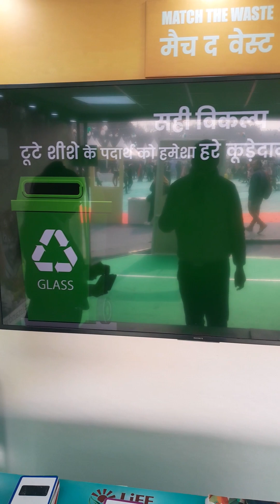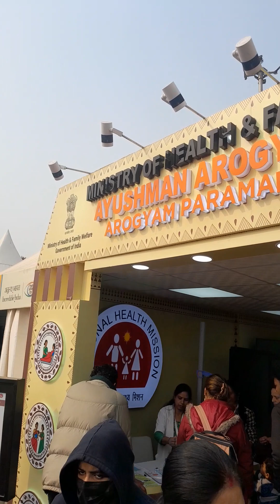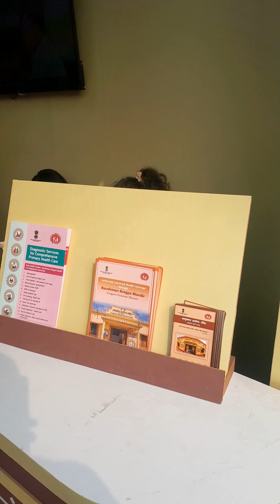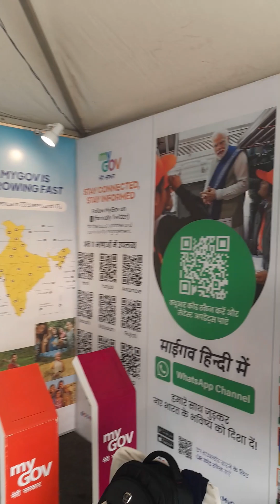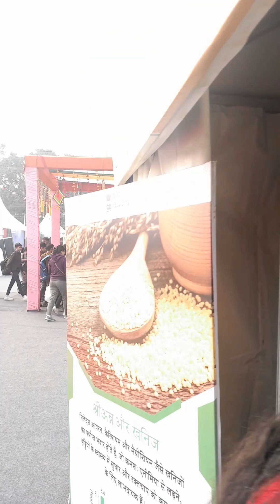Bharat Parv 2024 ||Blood Test|| Full Body check Test